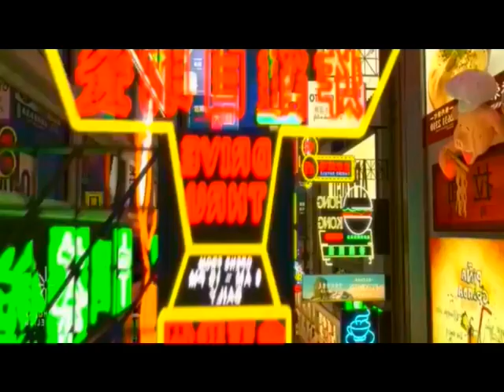Bój się Boga i oddaj Mu chwałę! // poloneză